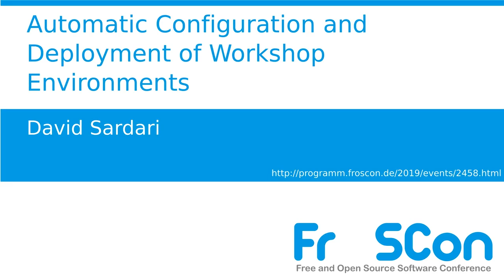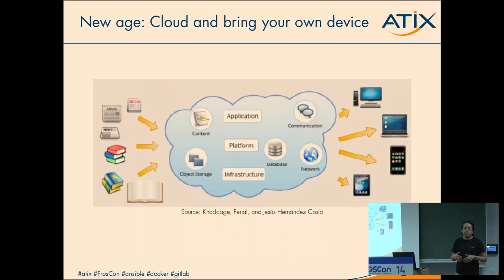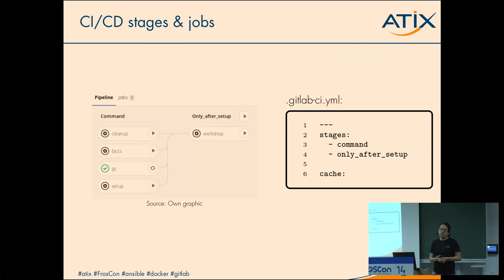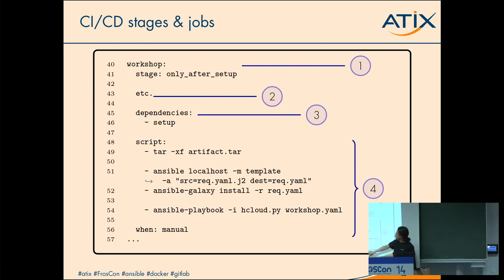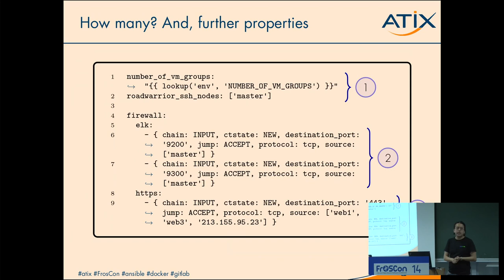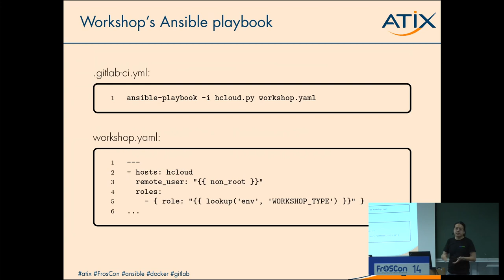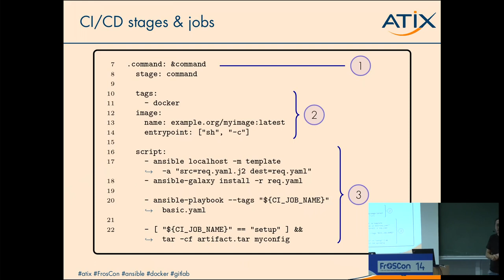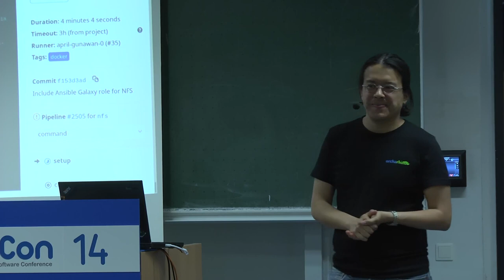2019 - Automatic Configuration and Deployment of Workshop Environments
Keep it or kill it, pets or cattle. While the traditional approach sees IT systems as indispensable and hard to replace, the current practice strives for automatic (de)provisioning of ressources in the cloud while following the pay-as-you-go pricing model. Provisioning ressources without long-term commitments makes the current practice of handling IT systems attractive, especially for short-lived IT projects.

In our case, cloud hosting was a perfect fit for the workshops, we provide on topics like Ansible, Docker, Kubernetes, Puppet (among others). Compute ressources are deployed right before the workshop, used for a few days and automatically deleted thereafter. But beyond the hosting platform, the central question in regards to our workshop setup that needed to be answered was:
"How do we implement CI/CD, automate configuration and meet the differing workshop-specific requirements, while following the KISS principle?"

This talk provides a practical perspective on the considerations we needed to make for the setup of our workshop environments.

David Sardari